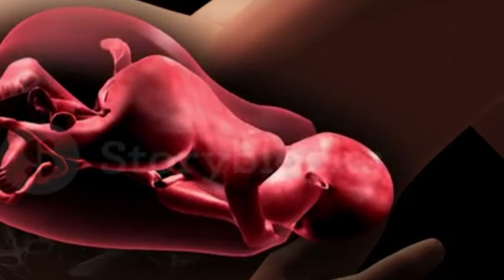শীতকালে গর্ভবতী মা এবং বাচ্চাকে সুস্থ রাখার উপায় |শীতকালে গর্ভবতীর যত্ন |Care at Pregnancy in Winter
শীতকালে গর্ভবতী মায়ের কোন কাজগুলো ভুলেও করা উচিত না|| শীতে গর্ভবতীর যত্ন|| গর্ভাবস্থায় শীতকালীন যত্ন

Pregnancy In Winter Bangla

শীতকালে গর্ভবতী মা এবং সন্তান সুস্থ রাখার উপায়,শীতকালে গর্ভবতীর যত্ন, Care at Pregnancy in Winter,
শীতকালে নবজাতকের যত্ন,

শীতকালে গর্ভবতী মা এবং সন্তান সুস্থ রাখার উপায়, শীতকালে মায়ের যত্ন, Pregnancy Care in Winter,